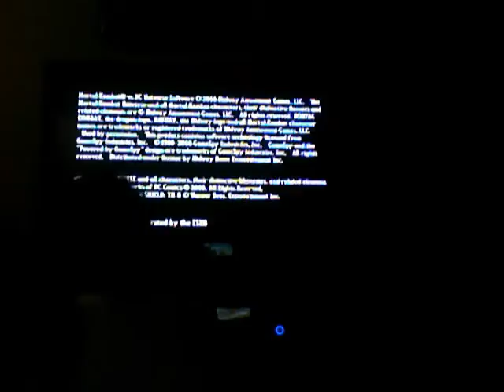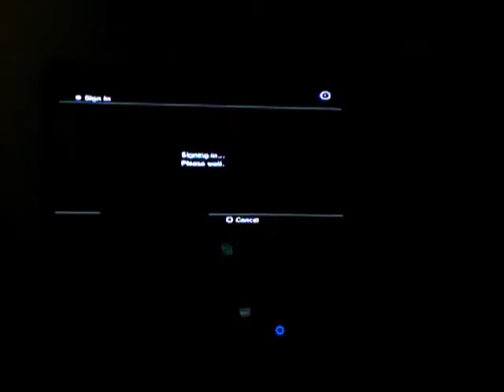T and N Mk Vs. T and n Universe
T and N Take On Mk In A Fight To The Finsh! T and N Universe Fake Faitilatys:N Ftlty 1:Up Up Down Left-X N Ftlty 2:Down Left Up Right-Sqare T Ftlty 1:Down Up Left Right-Triangle T Ftlty 2:Left Right Down Down